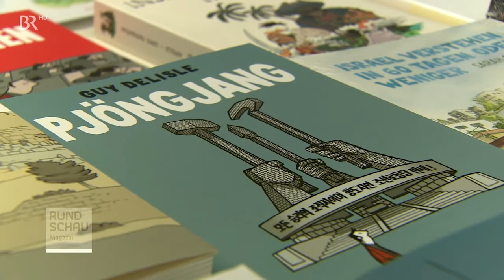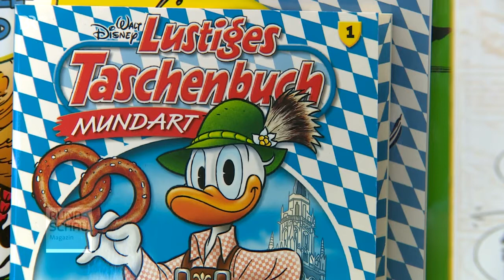Der 18. Internationale Comic-Salon 2018 - Trends und Avantgarde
Der 1. Tag des CS18 in Erlangen. Erste Bilder und Eindrücke von Trends, BesucherInnen und Stimmung. Festivalleiter Bodo Birk sieht den kommenden kulturellen Comic-Schwerpunkt in Deutschland.

Zu Joe Sacco und weiteren Stichwörtern wie "Journalismus" und "Reportage" weitere Beiträge auf diesem Kanal:

Auf dem Kanal von Bernd Glasstetter (Splashcomics) sind noch viele aktuelle Beiträge vom CS18 zu erwarten